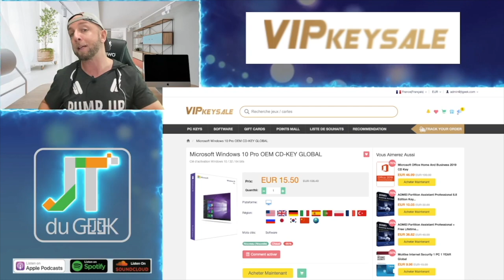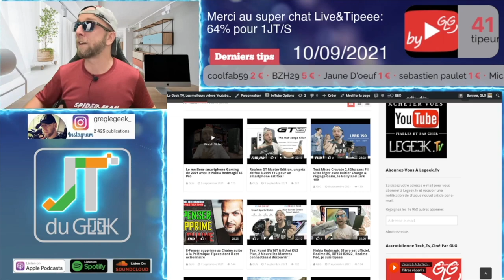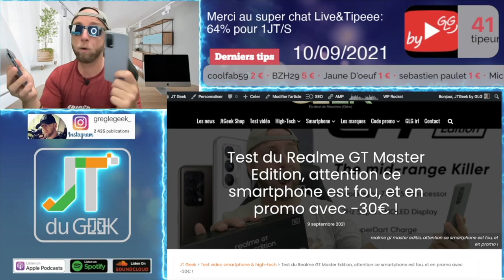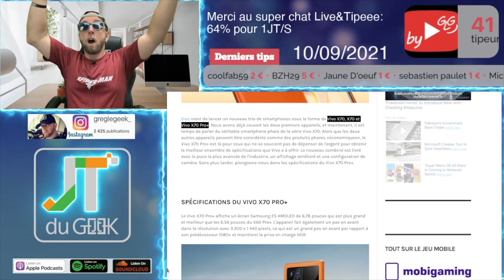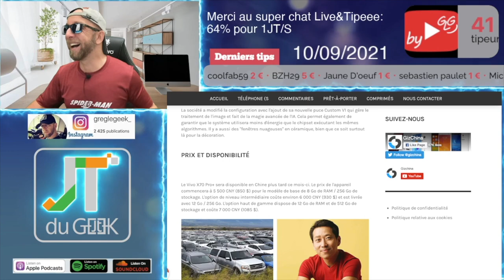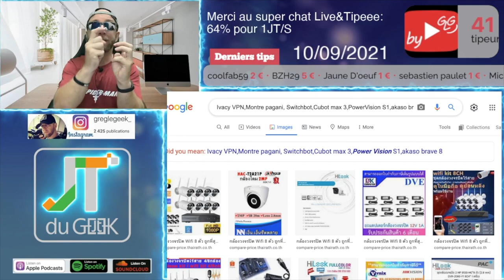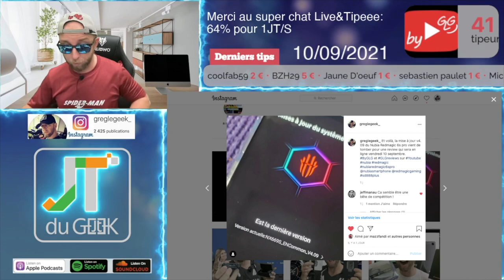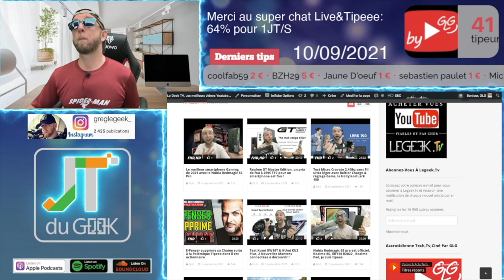Realme GT Master edition ou Redmagic 6S Pro ?, Vivo X70, X70, Vivo X70 Pro+,the Matrix resurrections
3:38 Le Jt du geek test le Live, ton Zap actu High-Tech by GLG , un petit résumé en Vidéos des dernières news tech et smartphone du Jtgeek @GLGreview
00:52 VIPkeysale: -20% discount code: GLG

By GLG